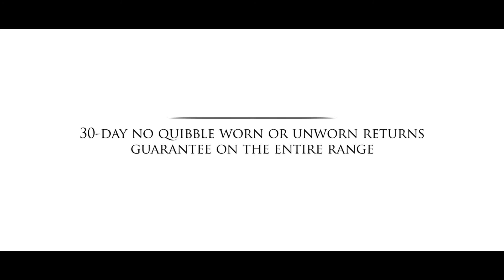Prestige Belgravia Shoe from Samuel Windsor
These nubuck men’s boots are a great addition to any gent’s wardrobe. Featuring a sturdy rubber sole for improved grip, and an elasticated gusset, these are as comfortable as they are hardwearing.